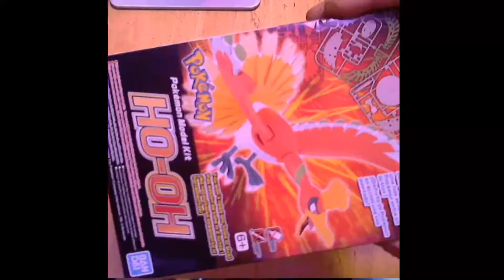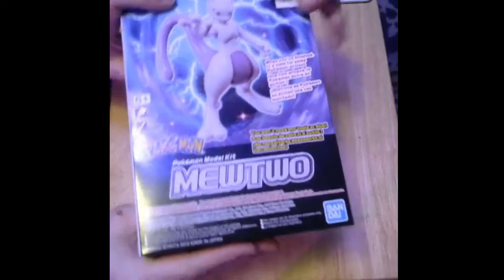Lets Build Some Pokemon?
Its time to let you all in on the rebranding/ New intro/ outro. It was about time.